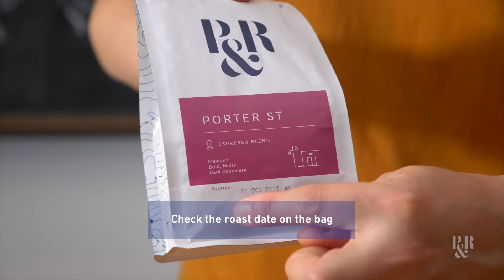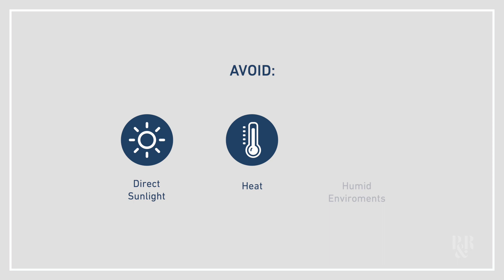How to Correctly Store & Age Coffee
How to store and age your coffee is key to getting the most out of your freshly roasted beans.

Are you getting acidic and unbalanced flavours? Or experiencing dull and lifeless espressos?
Fear not! The answer to these issues may be in the way you age and store your coffee beans.

Pro tip:
When using coffee that is pre-ground it allows a chance the aromas to escape and moisture to react with the grinds, which will ultimately affect the espresso flavour. By grinding your coffee just before you before you brew it, you will maintain all the beautiful flavours and aromas.

Don't have an espresso machine? We're now offering P&R Specialty PODS via Subscription check out.